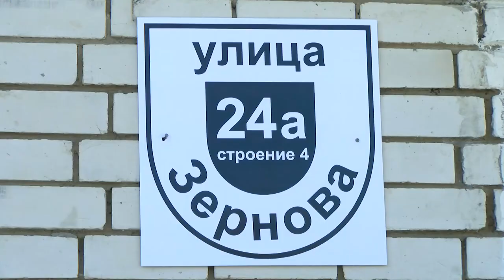Из руки в лапу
В школе №5 провели благотворительную акцию в поддержку животных городского приёмника.